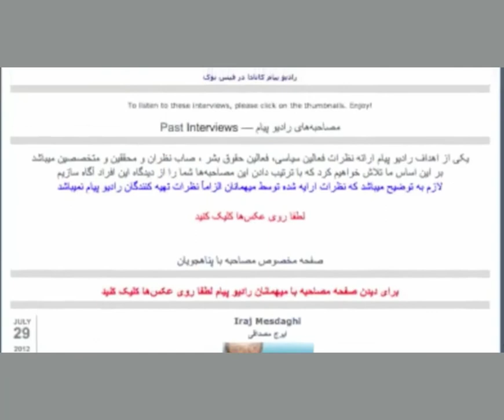سقط جنین و تبعات آن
گفتگوی رادیو پیام با سولماز محمودی در رابطه با سقط جنین و تبعات آن